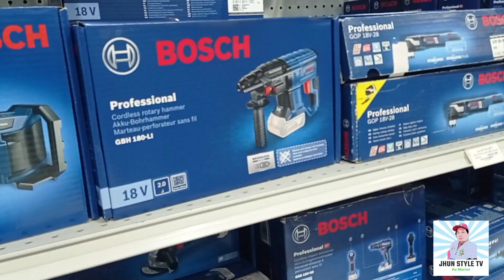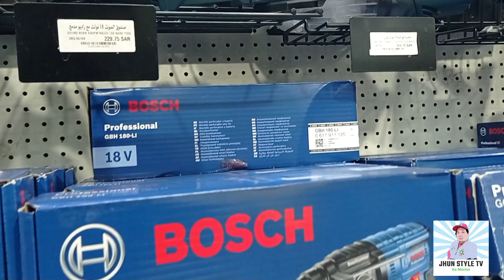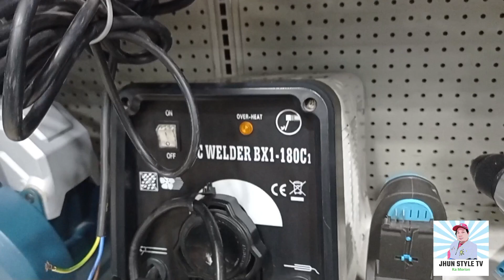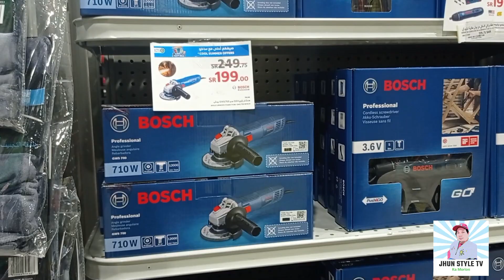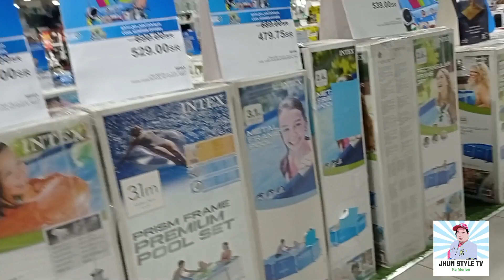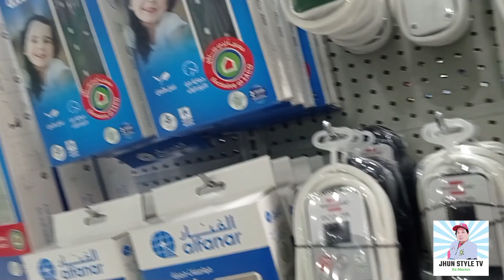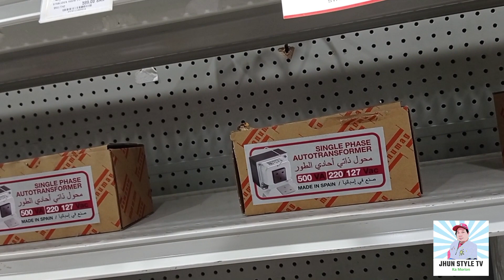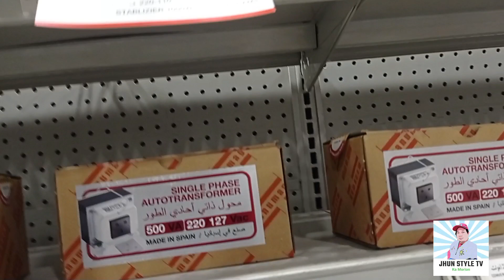SACO SAUDI BIG SALE OF HOLIDAY